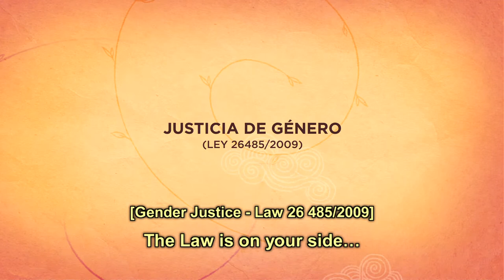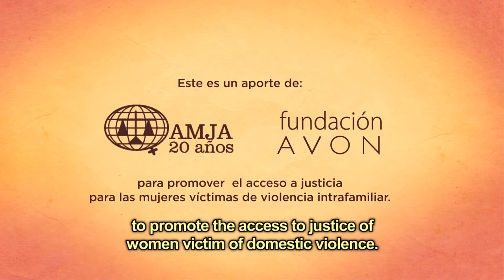Free legal assistance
As part of the Speak Out Against Domestic Violence initiative, AVON Foundation Argentina and the Argentine Association of Women Judges (AMJA) launched an awareness campaign to help improve the access to justice for victims of gender violence, through four basic legal rights.

The campaign highlights the importance of providing the victims with information on the assistance they should receive from the institutions involved in human rights protection activities. It also emphasizes on the fact that people who work in those organizations can make this process easier if they provide victims with the necessary support to break the cycle of violence.

The campaign was performed by six famous artists: Claudia Lapacó, Belén Brito, Marcelo Melingo, Marcos Montes, Silvina Bosco and Celina Font. It was directed by Silvina Chague and produced by Iara Uhalde.

"Justicia de Género" was launched last March and has already been shared on Social Media and national radio channels, reaching more than 7 million people in Argentina.